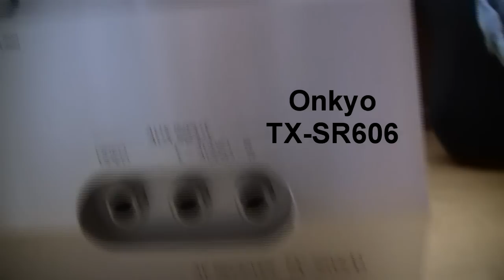Onkyo TX-SR606 HDMI problem (different print layout)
But the layout in my reciever is different ? What do i have to remove and replace ?